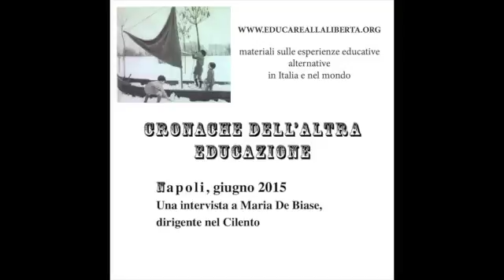una intervista a Maria De Biase, dirigente scolastica nel Cilento.